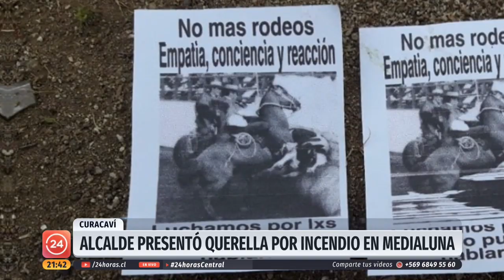Polémica por rodeo: Animalistas protestaron en medialuna de Curacaví | 24 Horas TVN Chile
El municipio de Curacaví presentó una denuncia por el incendio de parte de la medialuna muncipal. Ello ocurre cuando crecen las manifestaciones de grupos que expresan su rechazo al rodeo.